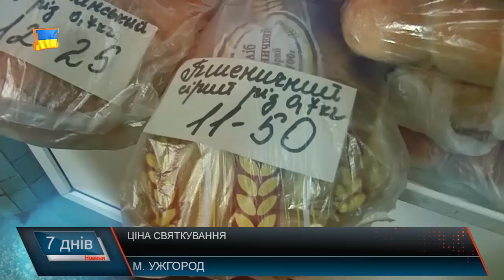Ціна святкування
У скільки обійдеться закарпатцям святковий стіл на новорічні свята 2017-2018. Закарпатські господині готуються до свят. Окрім святкового меню рахують  і витрати. Кажуть, платити готові, адже такі святкування - раз на рік.